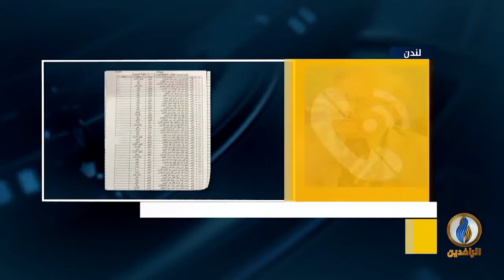مداخلة إبراهيم العجيلي بشأن بيان الميثاق الوطني العراقي بمناسبة الذكرى المئوية لتأسيس الجيش